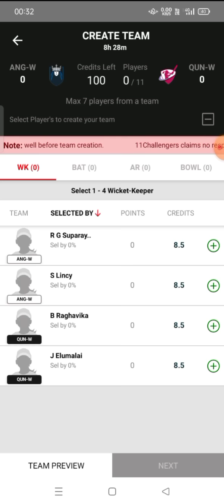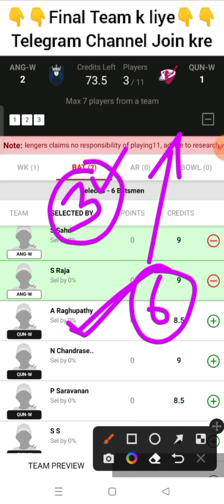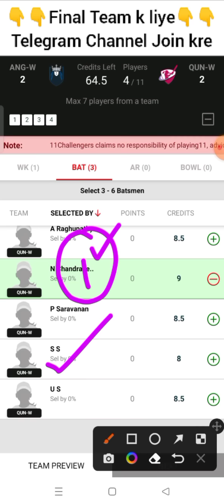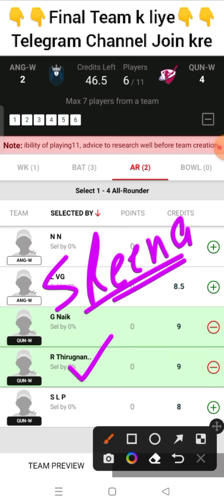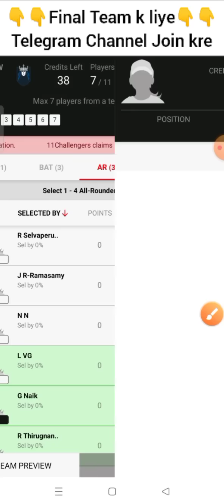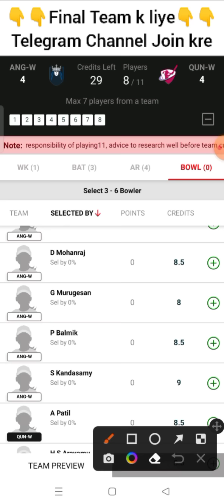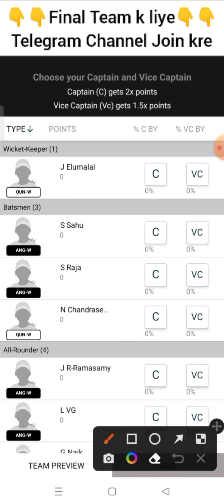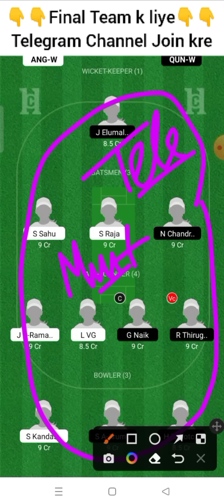ang w vs qun w